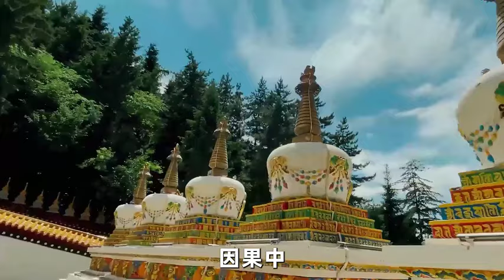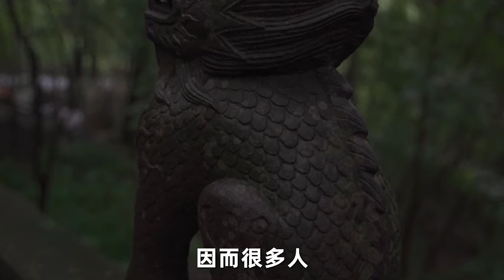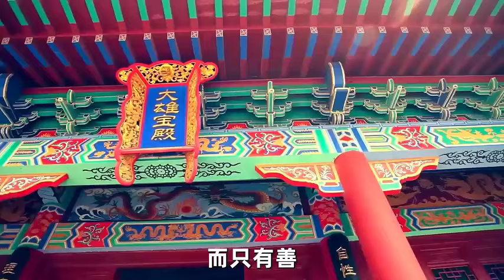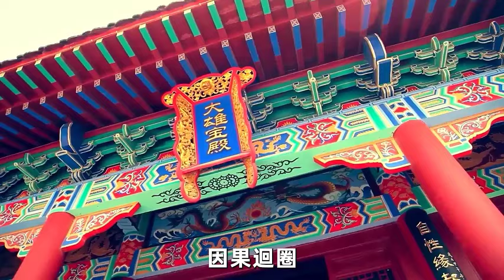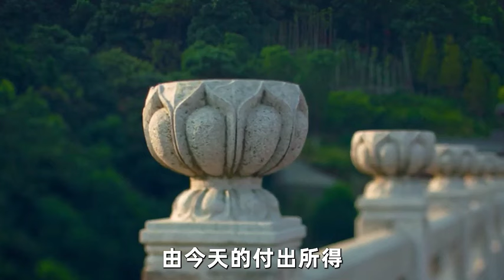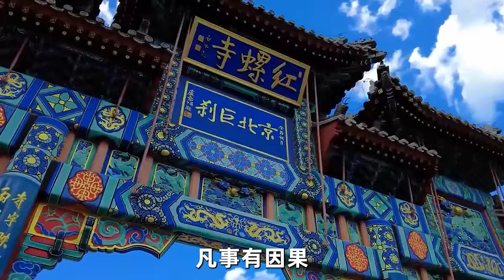小夥與母豬同房，結果母豬竟生下8個男嬰，高僧見後爆出驚人真相，全場嚇呆！聽佛